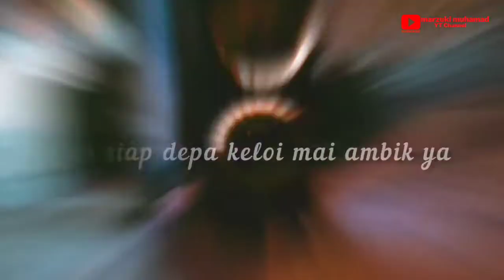211 PILOT Coffee House lekaih depa dah keloi mai lepak sini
syok jugak lepak sini. nak tengok apa. tengok kapal terbang, sunset dan yang paling syok, suasna lepak santai sempoi.
minuman jenis coffee brew ice blended , makan jenis snack2 dan kek2 yang sedap la. kedai kecik comel, mai order di kaunter nanti depa panggil mai ambik di kaunter jugak. lokasi nak senang cerita belakang airport Langkawi jalan nak p kuaters DCA Langkawi.